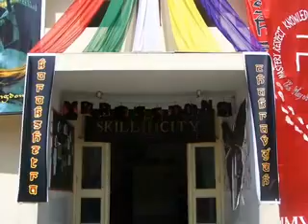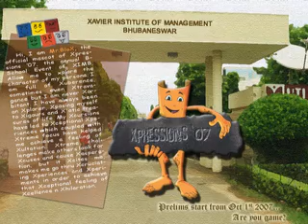XIMB XPRESSIONS 2007 (MR BLOX) (FID)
we did it before, and we are back with
the Battle of Brains.